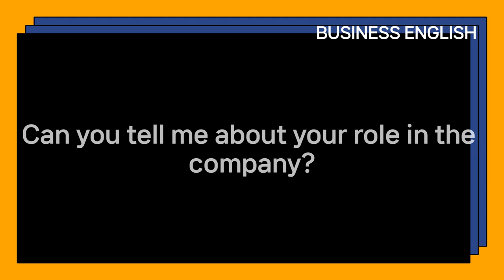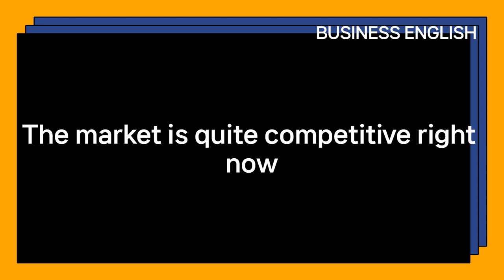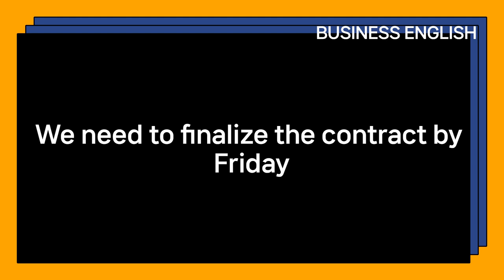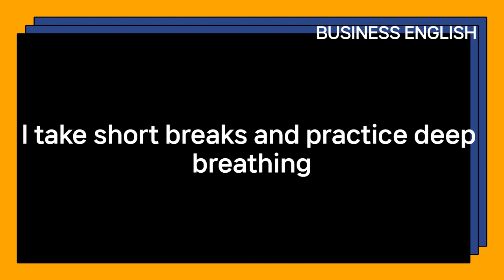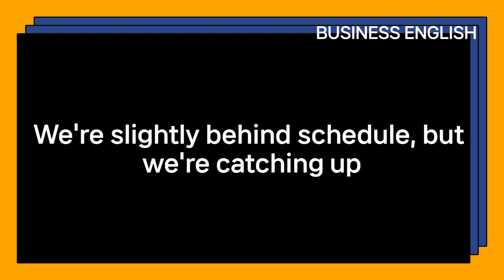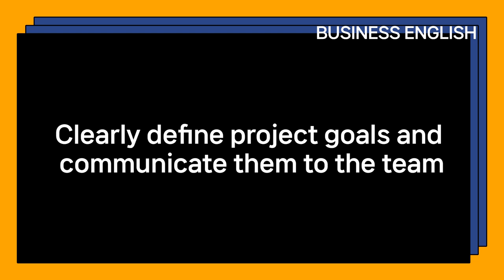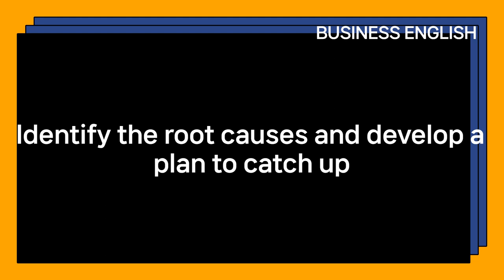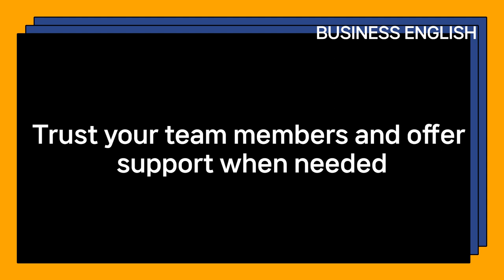Daily Life English conversation Business English 2